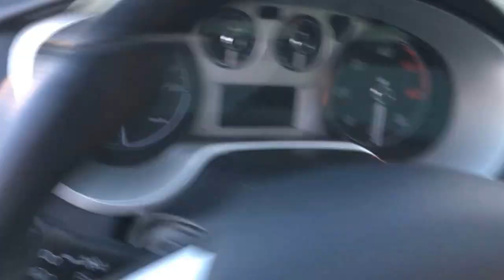LANCIA Delta 1.6 MJT Platino Pelle + Navi (120cv)cod.133